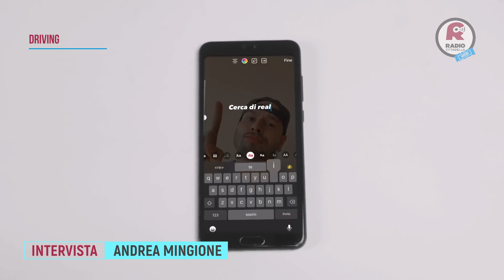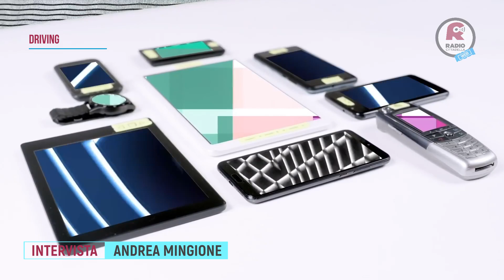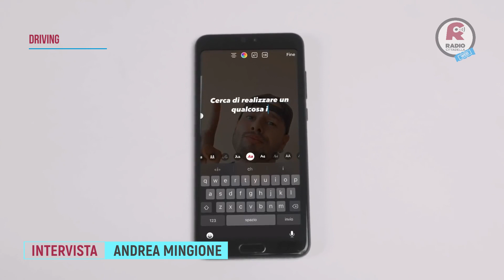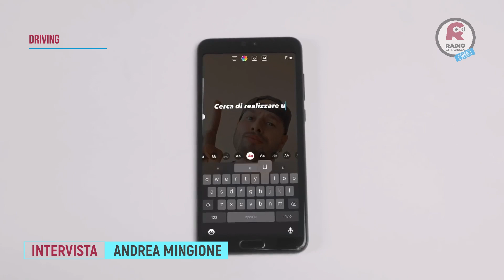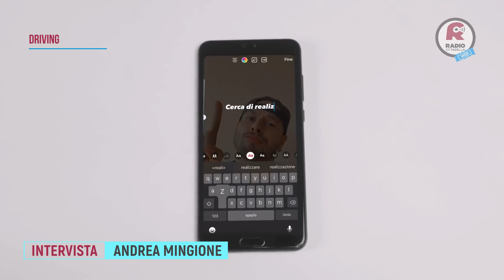27/05/2021 - DRIVING - INTERVISTA ANDREA MINGIONE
In diretta su "Driving" con Paolo D'Andria ritroviamo Andrea Mingione che ci parlerà del suo percorso musicale e ci presenterà il nuovo singolo "Leoni da tastiera"